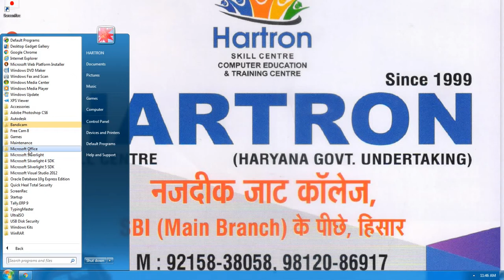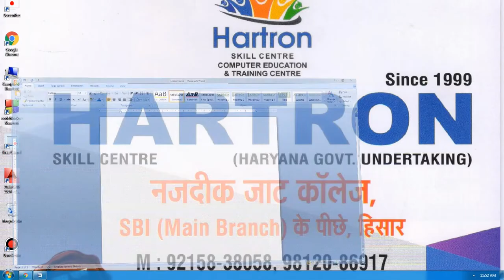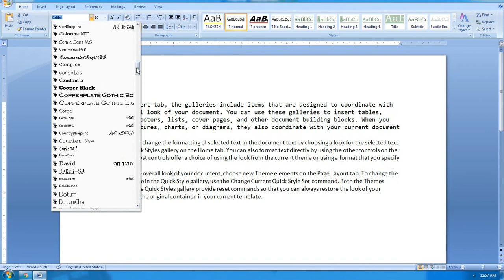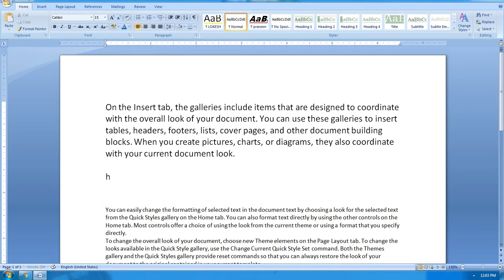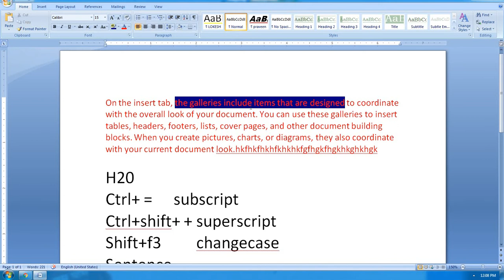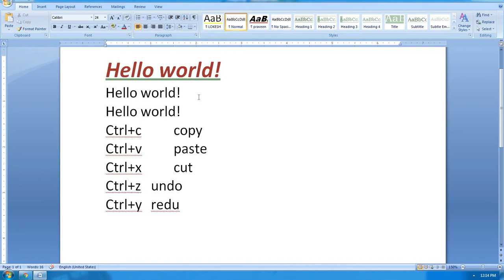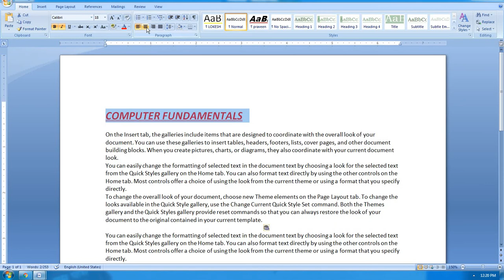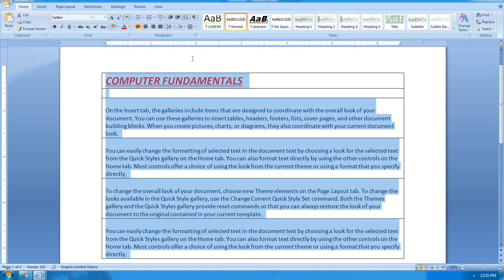Ms-Word | Home Tab | start | Hartron Skill Centre , Near Jat College , Hisar